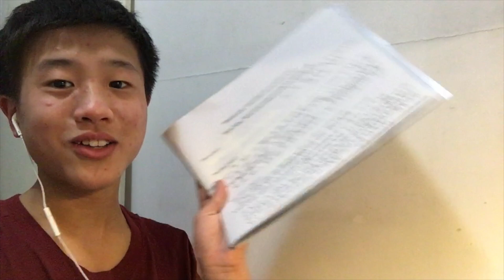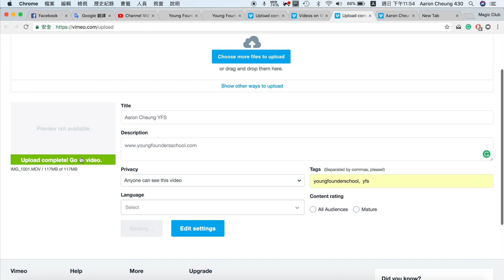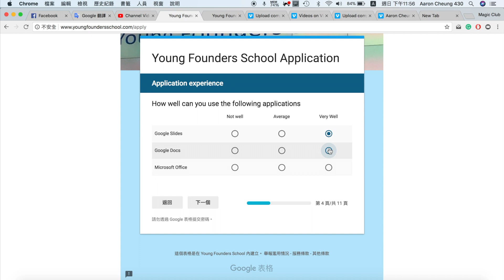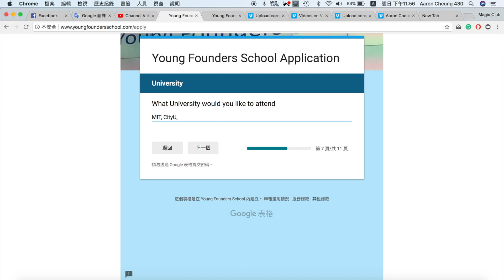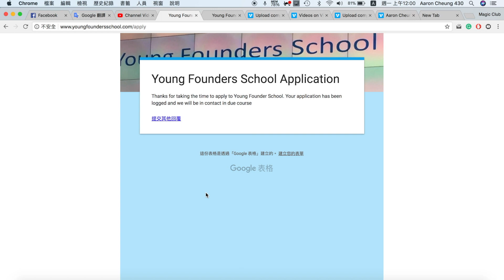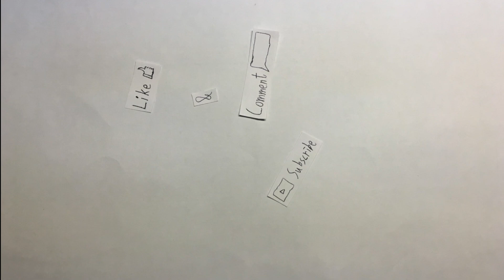[低質影片] 齊齊填表 - Young Founders School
首部冇乜後期製作嘅片
因為呢排病病地同埋冇乜idea
所以你地就記住係Comment 留低你地想睇啲咩啦😍

資料 Information：
Young Founders School

音樂 Music:
3.「Silent Partner」的「Grass」

Camera: iPhone 6s 1080p · 60 fps, Sony α7 II E-mount Camera with Full Frame Sensor
Editing with Final Cut Pro X